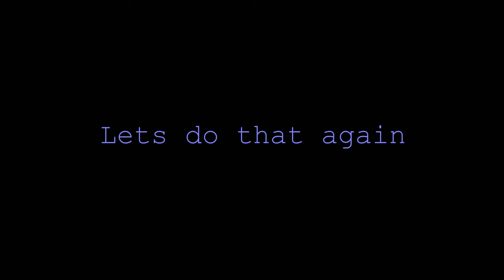UNSUPPRESSED VS SUPPRESSED AR15 IN FILIPINO